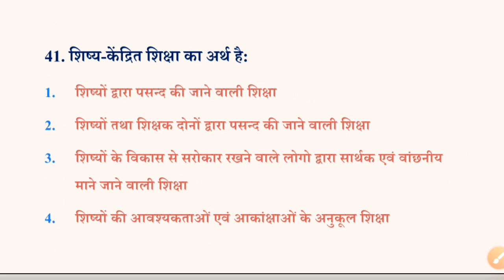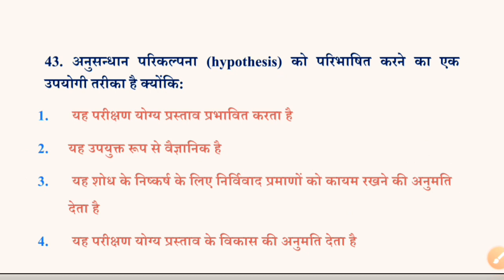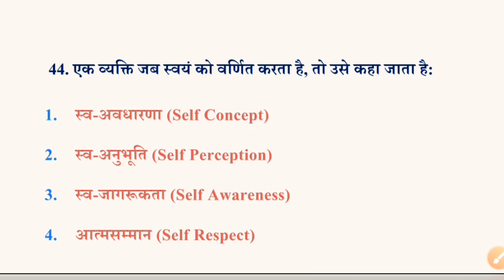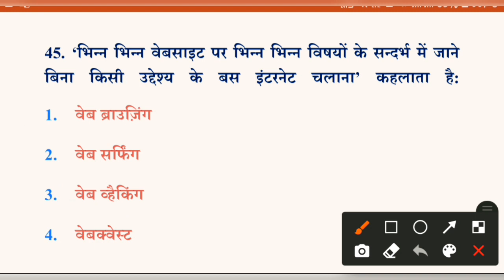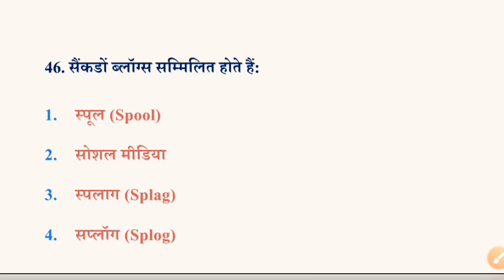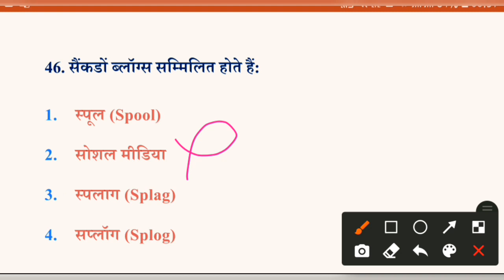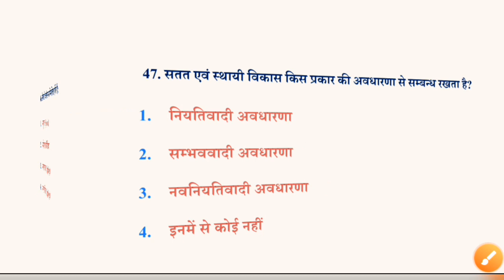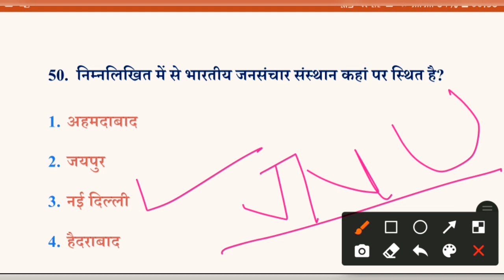Ugc Net Paper 1 Expected Questions|| 1st paper of Ugc Net Expected Questions|| Ugc Net Jrf 2021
Important Questions For UGC Net Paper 1